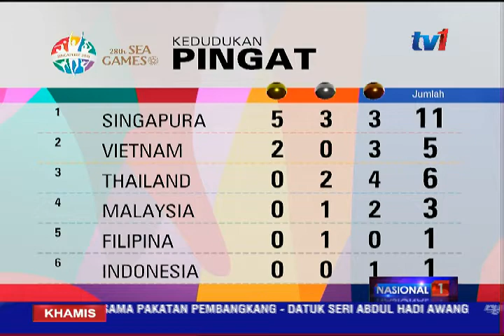KUALA LUMPUR CITY GRAND PRIX [4 JUN 2015]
Perlumbaan dalam bandar semakin mendapat tempat di kalangan  peminat sukan permotoran .

Setelah kejayaan penganjuran Formula E tahun lalu di Putrajaya, peminat tempatan bakal disajikan dengan 1 lagi aksi perlumbaan.

Di gelar " Kuala Lumpur City Grand Prix", penonton bakal digegarkan dengan ngauman enjin kereta Super GT  dan V8.